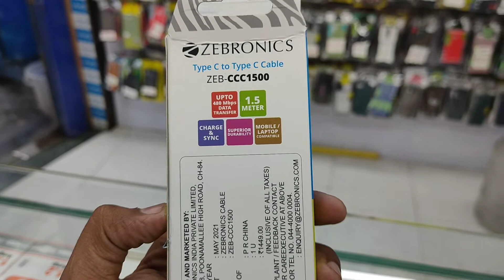Type C To C Cable Unboxind | Zebronics Zeb CCC 1500 | CCC 150 Cable